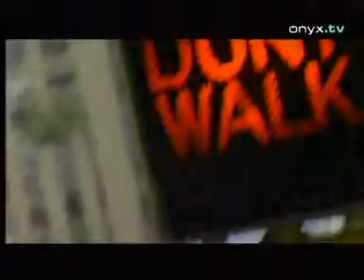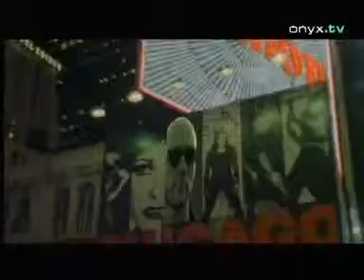Foggy Come In To My Dream